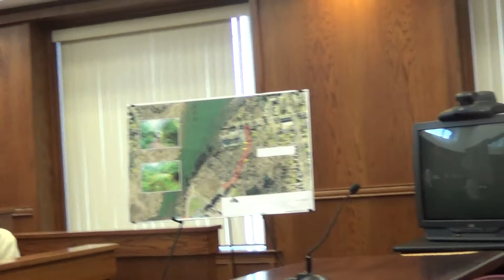Red Bank Council Meeting July 9th